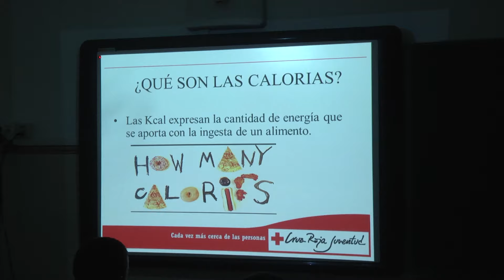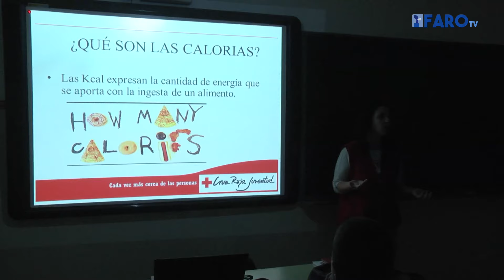Los adolescentes se educan en la alimentación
El área de Cruz Roja Juventud ha iniciado esta mañana en el IES Camoens la primera de las charlas que impartirán en varios centros educativos de la ciudad, que se encuentran divididas en dos bloques ‘Educación para la salud’ y ‘prevención de las conductas violentas’